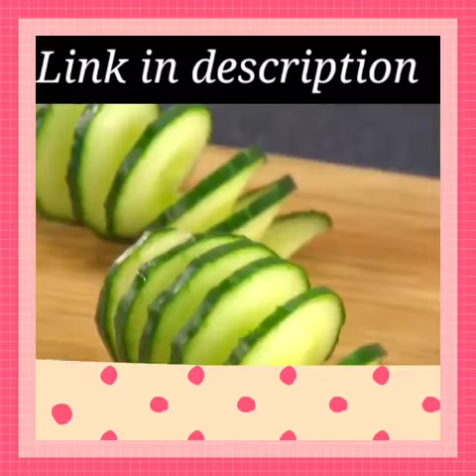DeoDap Plastic, Nylon Vegetables Spiral Cutter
Amazing New kitchen Gadgets|Gadgets Under Rs99, Rs 199 Rs 999

Products Link